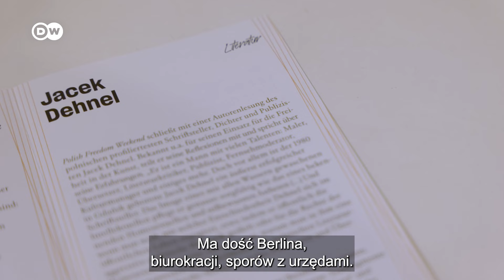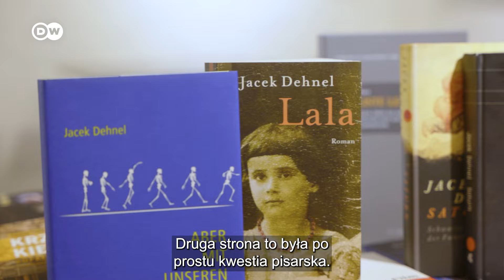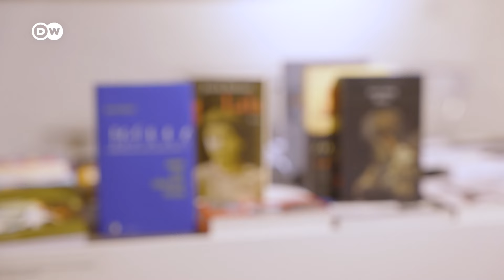Jacek Dehnel o powrocie do Polski: "Nie wracam do raju"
Pisarz Jacek Dehnel po pięciu latach w Niemczech wraca do Polski. Ma dość Berlina, biurokracji i sporów z urzędami. W rozmowie z DW zdradza, za czym będzie tęsknił i co go czeka w Polsce jako osobę LGBT.